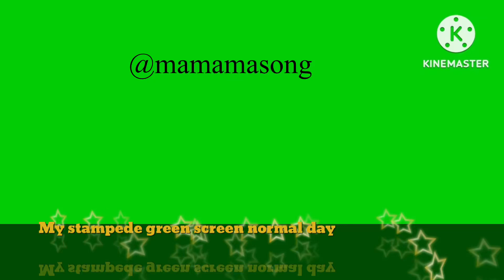My stampede green screen normal day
My stampede green screen normal day, I hope you happy and enjoy.